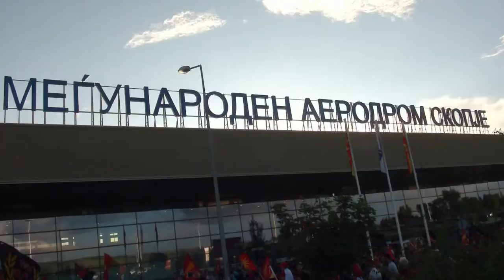Ракометен клуб Вардар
Ракометен клуб Вардар Европски шампион